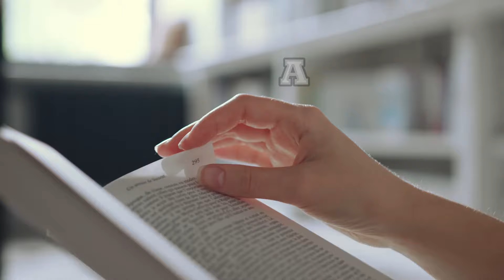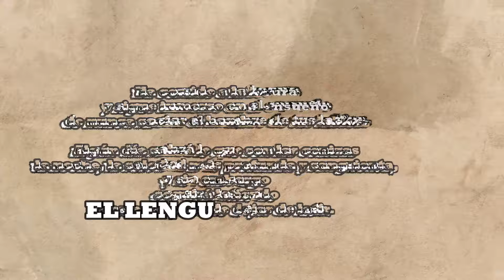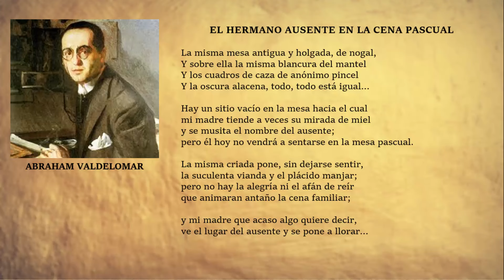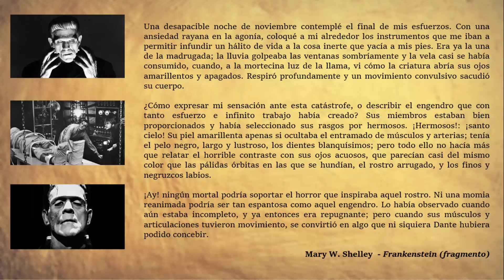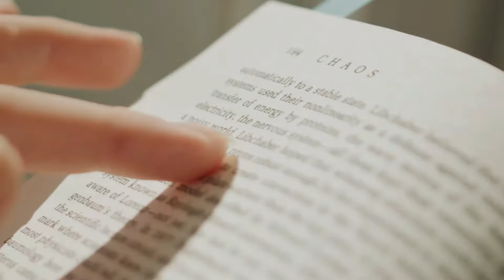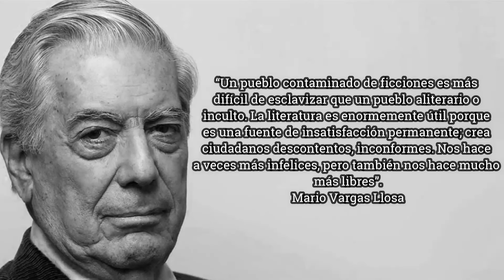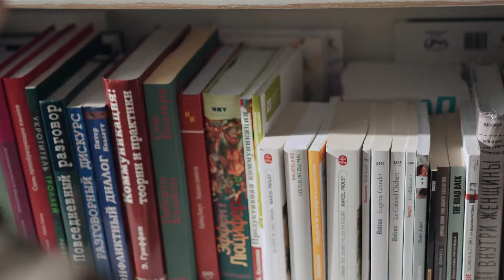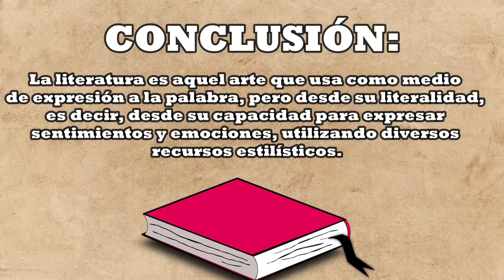¿Qué es la literatura? | Aprende sobre literatura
En este video aprenderás los conceptos más importantes relacionados a la literatura como la definición de la literatura, la diferencia entre texto literario y no literario, el verso y la prosa, la ficción en la literatura y el concepto de verosimilitud.

⏰ Secciones: 👇

00:00 - Definición de literatura
00:39 - Diferencias entre el texto literario y no literario
02:40 - El verso y la prosa
06:16 - La ficción en la literatura
07:48 - La verosimilitud
09:51 - Conclusión final